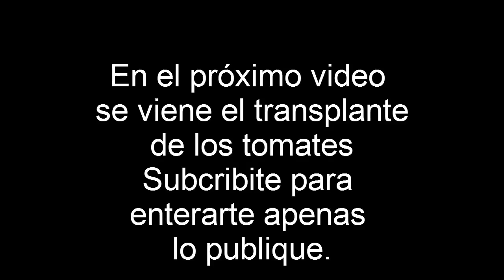como germinar semillas dia 17 - Germinacion del almacigo parte 5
Sigo registrando el avance de las plantas. Tomates, Perejiles, Lechugas, Ruculas, y Espinacas.

El tomate y la espinaca ya sacaron las primeras hojas de verdad. supongo que la proxima semana voy a poder transplantar el tomate.

Con las lechugas empecé de vuelta porque le faltaba luz.

El Oregano, el Cilantro, el tomillo y la Ciboulette todavía no asoman.

Que lo disfruten tanto como yo